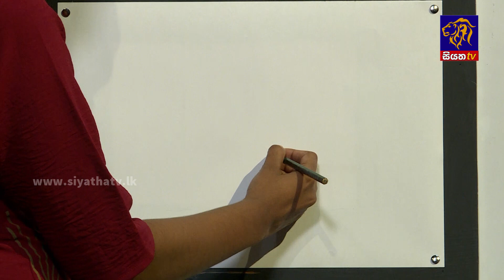පොඩ්ඩෝ වැඩ්ඩෝ | චිත්‍ර පිටුව | ගසක් අදිමු | Poddo Weddo | Season 2 - Episode 92 | SiyathaTV